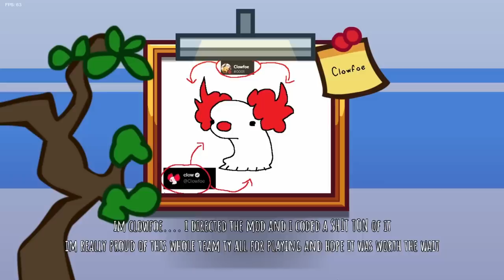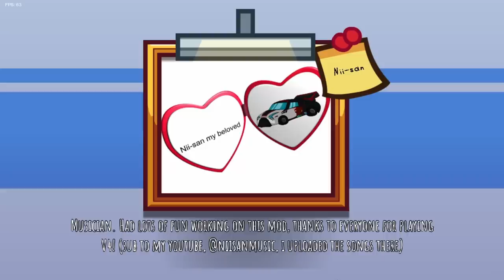VS IMPOSTOR V4... Friday Night Funkin' Among Us Mod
FNF Impostor Mod Version 4. A massive update which adds more songs, characters, levels and extra features. Merg Gameplay Playthrough with commentary and reactions.

Friday Night Funkin' by ninjamuffin99, PhantomArcade3k, evilsk8r, kawaisprite
Mod by Clowfoe

Thanks for reading. :) amogus sussy baka etc